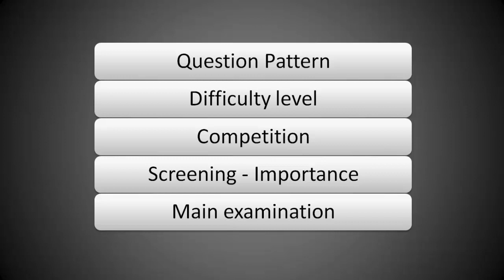LDC 2020 | New Pattern - Major Challenges | Preliminary exam - ശ്രദ്ധിക്കേണ്ട കാര്യങ്ങൾ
In this video we are discussing major challenges aspirants may face with the new examination pattern of LDC Examination.